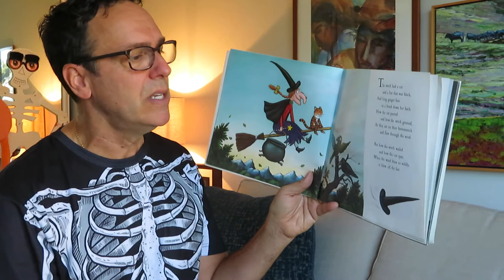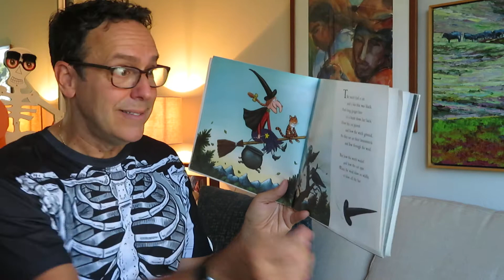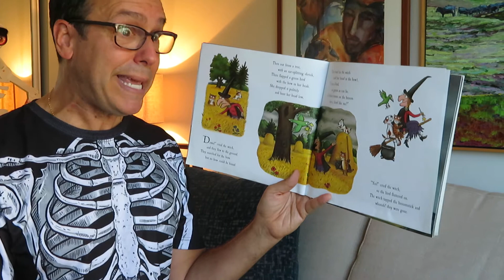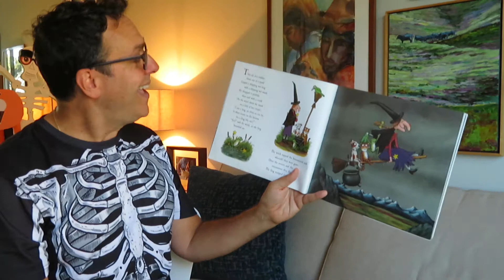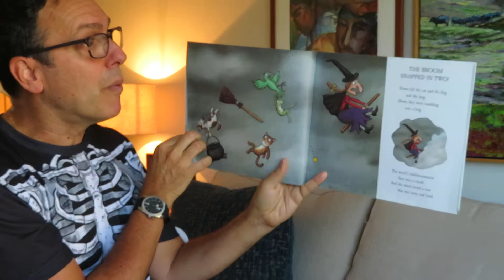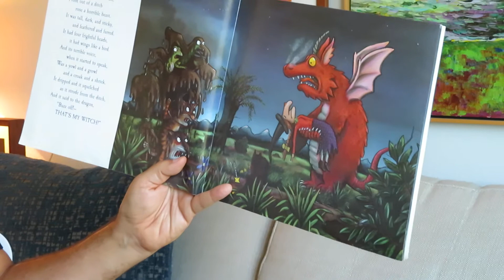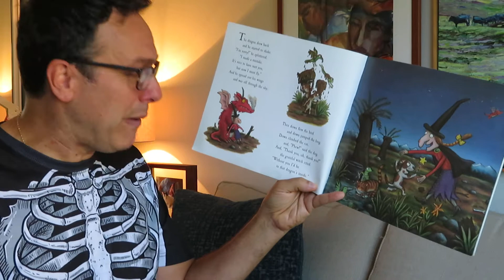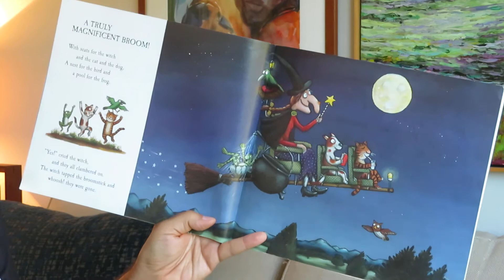Mr. Cid Reads: "Room On The Broom" by Julia Donaldson & Axel Scheffler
Hey Kids! Check out one of Mr. Cid's all time favorite HALLOWEEN themed books about what happens when a Witch takes extra passengers on her broom stick and they suddenly encounter a hungry dragon.